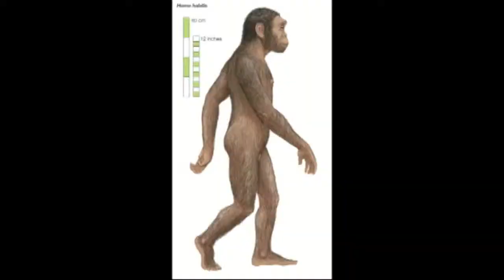Horrible Histories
As an American, I am not able to watch Horrible Histories outside of YouTube.
This is the best I can do to upload Horrible Histories content.